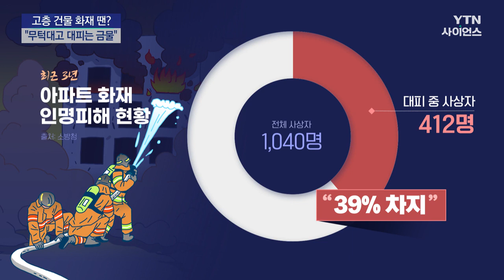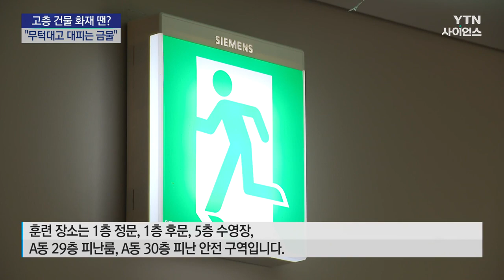고층 건물에서 불이 나면?..."무턱대고 대피는 금물!" / YTN 사이언스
[앵커]
아파트 같은 고층 건물에서 불이 났을 때 대피하다가 인명 피해로 이어지는 경우가 많습니다.

고층 건물에서 화재가 발생하면 어떻게 대피해야 안전할지,

유서현 기자가 알려드립니다.

[기자]
아파트 창문이 깨져있고 곳곳이 까맣게 그을렸습니다.

1층에서 난 불은 다른 층으로 번지지 않고 40분 만에 꺼졌지만,

10층에 살던 주민 1명이 계단을 통해 옥상으로 대피하려다가 통로를 타고 올라온 연기에 질식해 숨졌습니다.

오히려 집 안에 있었다면 변을 피할 수 있었을 거란 게 소방 전문가 분석입니다.

실제로 2019년부터 3년 동안 발생한 아파트 화재로 숨지거나 다친 사람 가운데 약 40%가 대피하다가 화를 입었습니다.

[이민철 / 서울 광진소방서 예방계획위 : 아파트의 경우에는 화재가 났을 경우 다수의 층으로 확산하는 경우가 그렇게 많지는 않습니다. 오히려 화재를 피하려다가 계단에 있는, 복도에 있는 연기로 인해 사상자가 발생하는 경우가 많거든요.]

소방당국도 장소와 관계없이 일률적으로 대피를 먼저 하도록 했던 지침을 바꿨습니다.

고층 건물의 경우 일단 상황 판단이 중요하다고 결론 내렸습니다.

내 집에서 ...